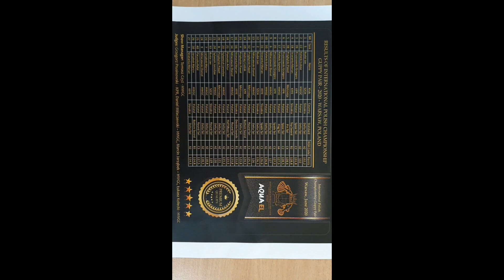International Polish Championship Guppy Pairs 2020